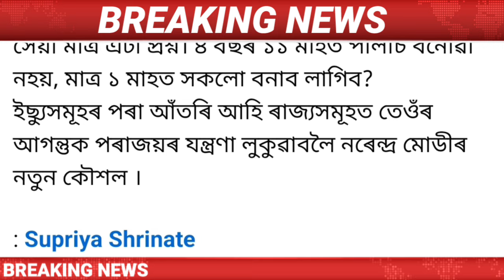IsmailTechnology || 19 September/Sonapur Eviction News Today/Himanta Biswa Sarma/Orunodoi Scheme 3.0